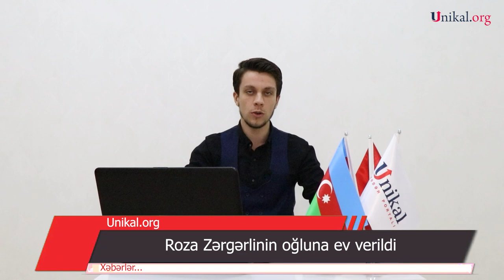"Yaralıların ödənişlərini etmirik, amma Corca ev verməyə pul tapırıq" - Ədalət Verdiyev